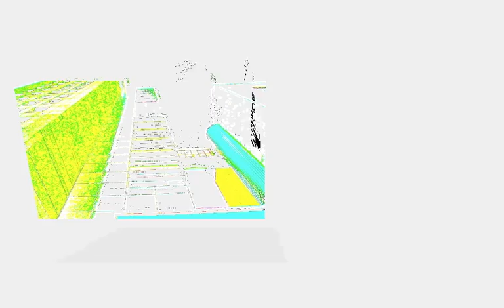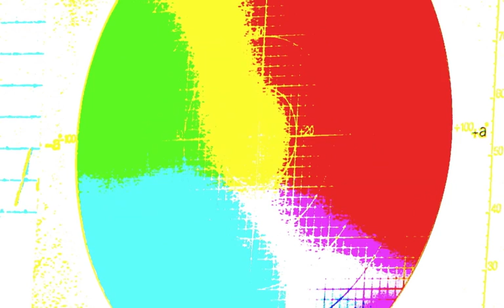WACKY COLOURS 1